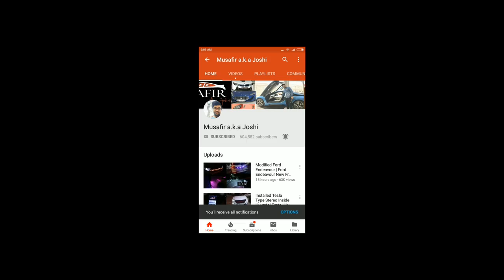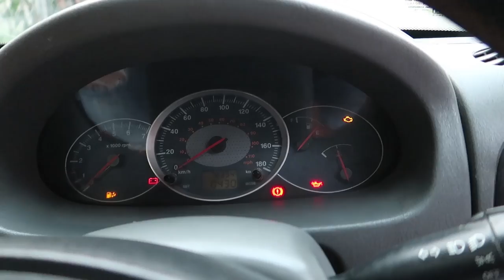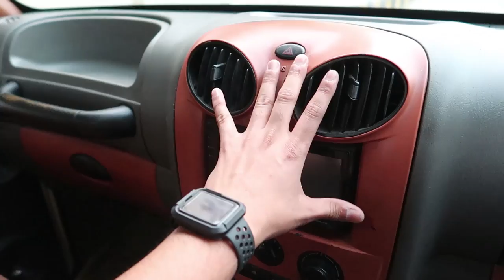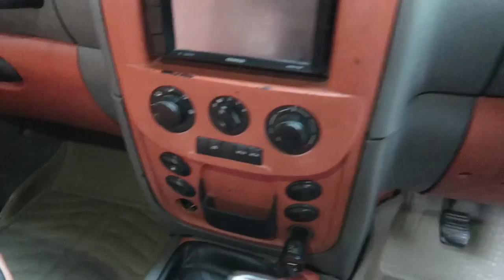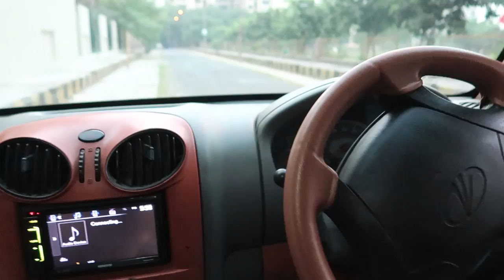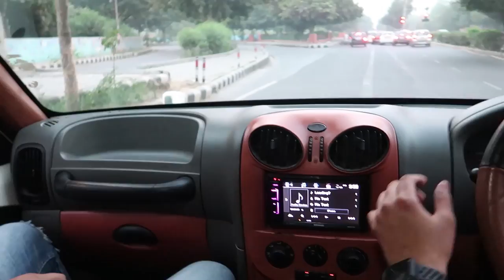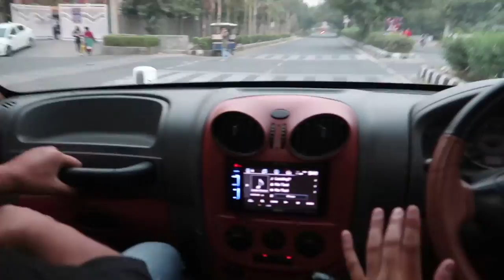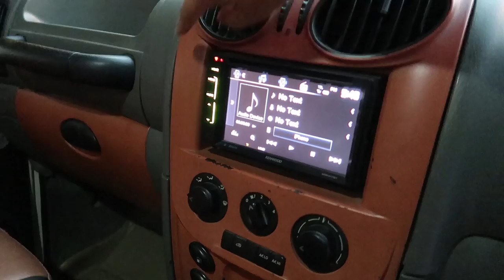Driving My Friend's Mahindra Scorpio | Ft The Real One | Mahindra Scorpio User Review